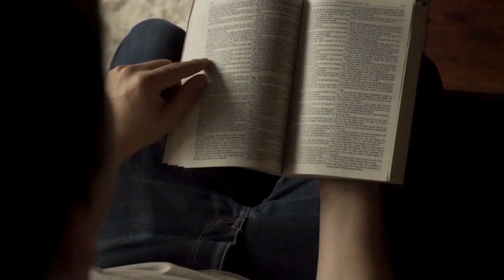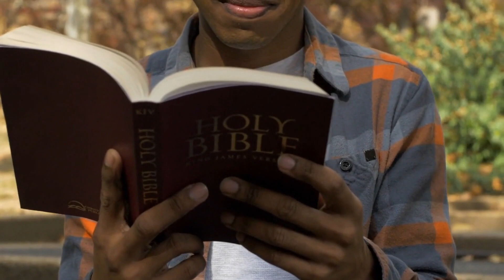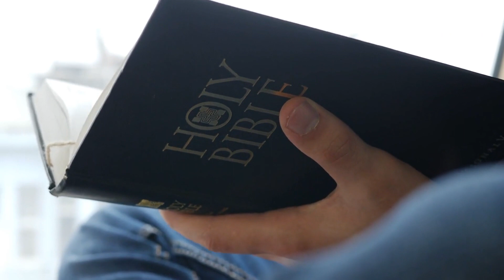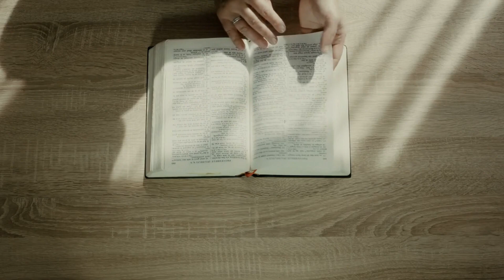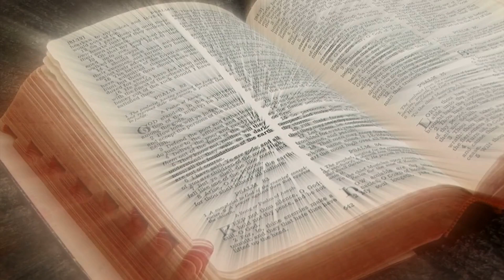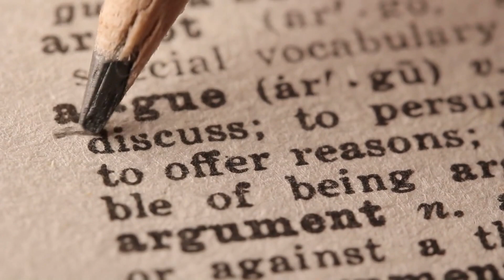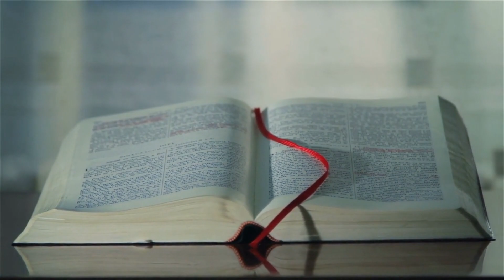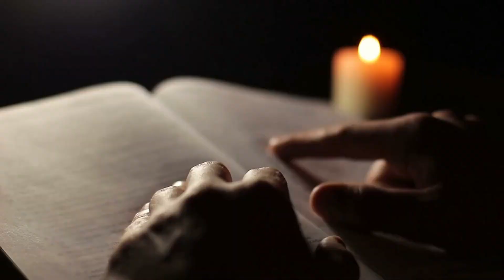This is what God says about lone wolves and those in unity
Love the sermons?

Your donations help us support the team that produces all of these videos. We are a team of six people working around the clock to bring to you two sermons per day.

We are NOT a non-profit just yet, neither do we do this for a living. We are just a group of believers, spreading the word of God, using the skills that the Lord has given us to reach to the end of the world.

Your donations will help us pay for the tools necessary to produce these videos.

We thank you very much for your help, your donations, help us pay for the following tools:

Jasper - we use this tool to write faster and eliminate grammar errors.

Murf: this tool helps us with our voice overs.

Adobe photoshop, premiere pro: these tools help us edit the videos and create the thumbnails.

Storyblocks: this company provides all the footage for the video, as well as the music.